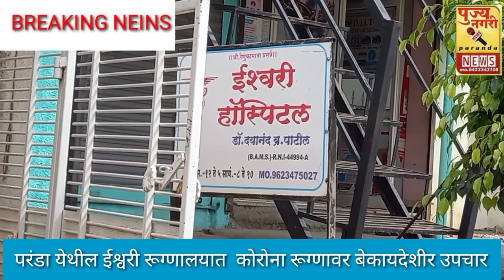Paranda news , परंडा येथील ईश्वरी हॉस्पीटल मध्ये विना परवाना कोरोना रूग्णावर उपचार सुरू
Paranda Dist Osmanabad